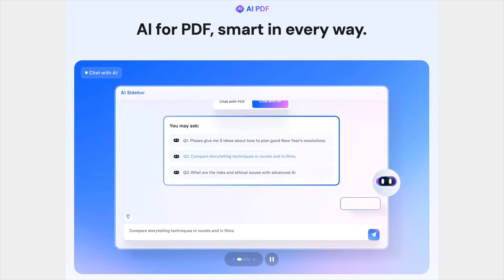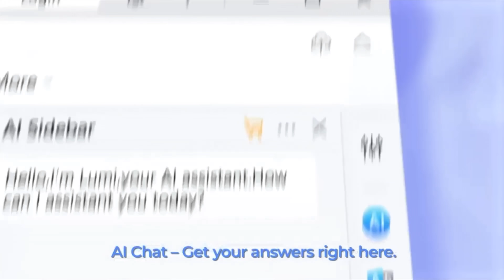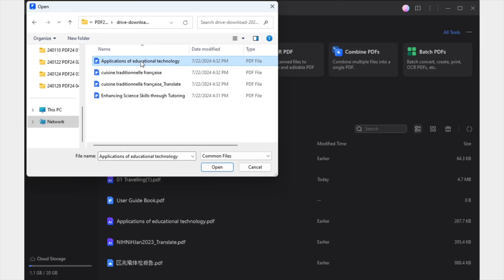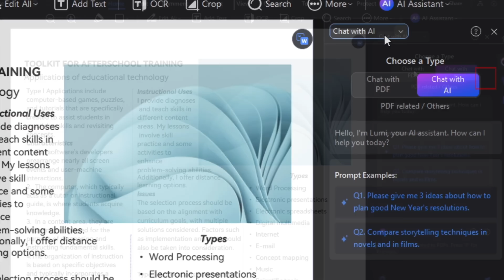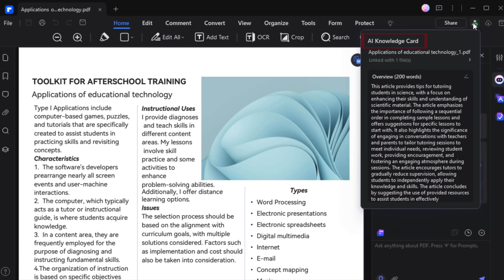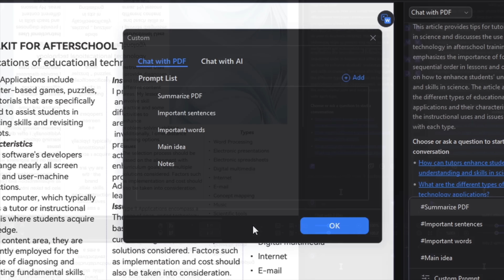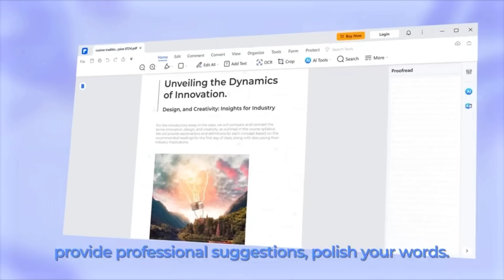Neue KI Features für Windows | PDFelement 11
PDFelement 11 ist da! Mit neuen KI Features auch für Windows. Welche davon besonders spannend sind und mit welchen du deinen PDF-Workflow optimieren kannst, hat Felix in diesem Video zusammengestellt.

Timestamps:
00:00 Intro
00:29 Bisherige Features
01:41 Chat mit mehreren PDFs
03:19 PowerPoint generieren
04:13 KI Wissenskarten
05:17 Eigene Promts
06:04 Fazit

Zu den leistungsstarken Funktionen des ChatGPT KI Leseassistenten gehören intelligente Zusammenfassung, Schlüsselwortextraktion und Fragebeantwortung, sodass Sie den Inhalt des Dokuments schnell verstehen und Fragen stellen können. Kein zeitaufwändiges Lesen von Unmengen von Texten mehr, jetzt können Sie die benötigten Informationen ganz einfach durch ein Gespräch mit ChatGPT erhalten. Lassen Sie uns gemeinsam diese erstaunliche Funktion erkunden und Ihre Produktivität steigern!